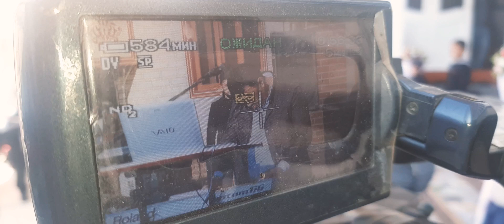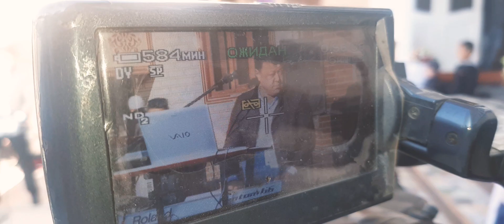жонли ижро той 07 11 2020